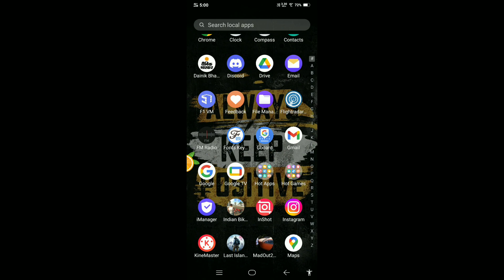MadOut2 Update: NEW Cars, Weapons, and Chaos in 2024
Thank you guys for watching, if you guys enjoy the video, make sure to like, share and subscribe.Comment down below what video you wanna see next and ill try to make it.

🏷️tag=
madout2 big City online, madout2 gameplay, madout2 gameplay in English,
ABOUT CHANNEL
nrsg gaming is a youtube channel,where you will find gaming video in English, I am starting my channel in January 2023 and 1k complete in July 2023, 2k complete on 15 January 2024 and 2.5k complete on 27 April 2024.